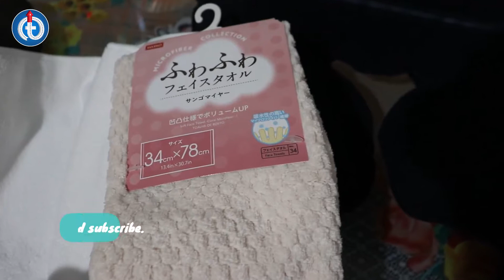Daiso Japan In IMM Mall Singapore | Always SGD $2 | In Hindi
Daiso Japan store located at IMM Outlet Mall, Jurong, Singapore.It has wide varieties of products ranging from Sports, Food, Bath, wahshroom, kitchen, medicine, health, electronics, drinks, travel accessories and stationary items.

Daiso has a range of over 100,000 products, of which over 40 percent are imported goods, many of them from China.Many of their products are house-hold items such as kitchenware and cleaning products. Daiso has locations in 25 countries and regions worldwide.

Eye Mask  - @267

Flipkart -

Eye Mask @249 -

Eye Mask With Ice Pack  @225

Eye Cool Mask @99

Neck Pillow @299

Flipkart Smartbuy Neck Pillow @281

Dr.Copper WaterBottle 1L

Greenchef Stainless steel Waterbottle